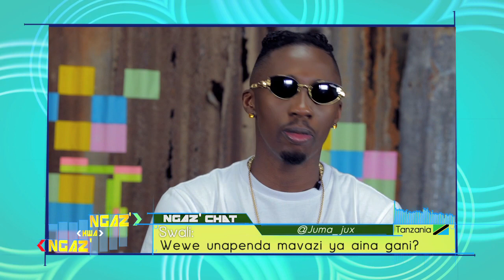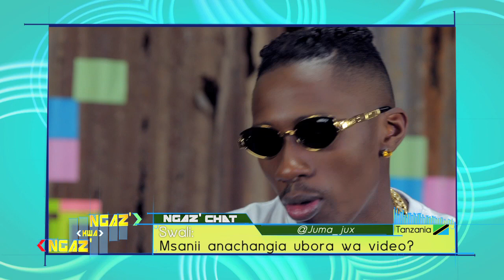Ngaz' Chat EXTENDED : Jux - Wivu || Ngaz' Kwa Ngaz'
"Bora kuwa mbaya uishi miaka mingi, Kuliko kuwa mzuri uishi miaka michache."